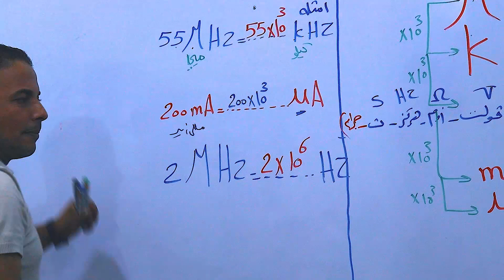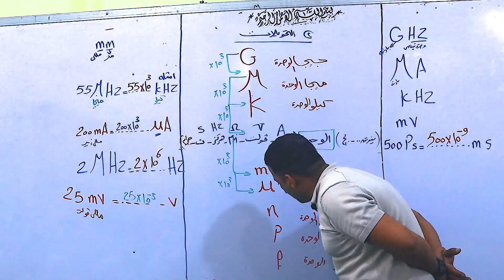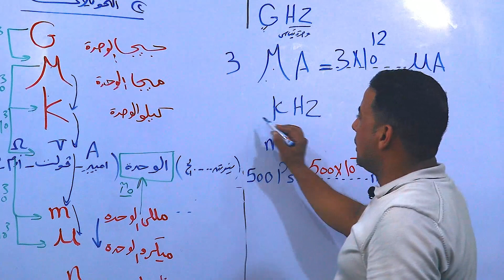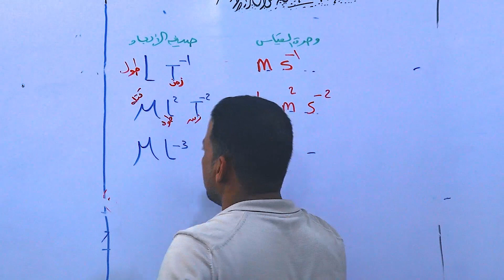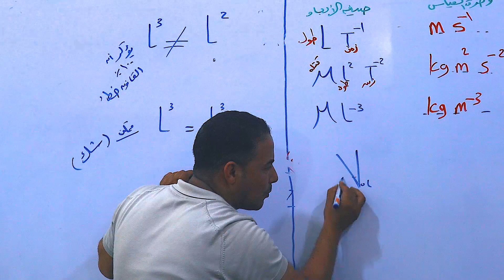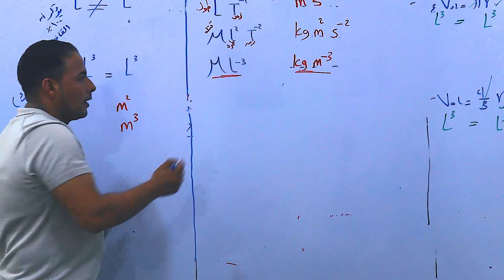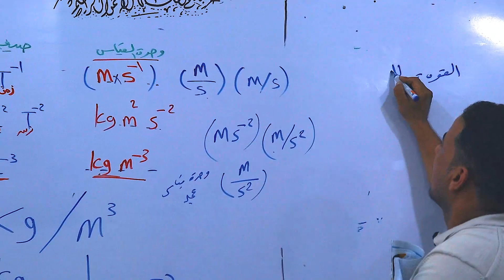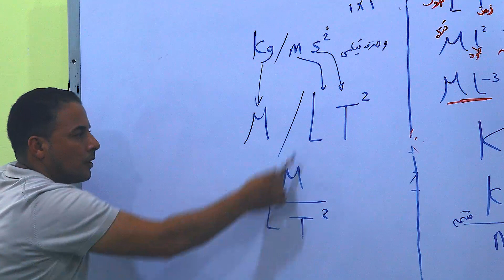الصف الاول الثانوي - الجزء الثاني في التحويلات -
فيه هنا تحويلات الانجستروم والسم  ميزة الطريقه تعتبر أسهل الطرق للتحويل وأفضلهم